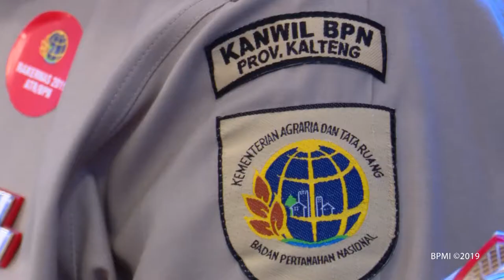Pembukaan Rapat Kerja Nasional Kementerian ATR/BPN, Istana Negara, 6 Februari 2019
Presiden Joko Widodo membuka Rapat Kerja Nasional Kementerian Agraria dan Tata Ruang, Badan Pertanahan Nasional, Istana Negara, 6 Februari 2019